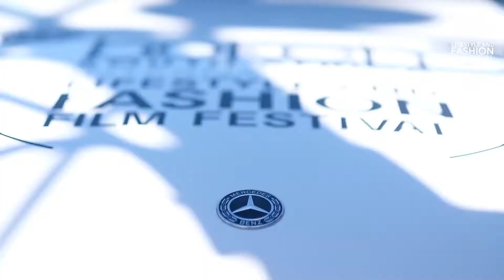BokehFFF Cape Town Press Launch presented by Savanna Loco 2018